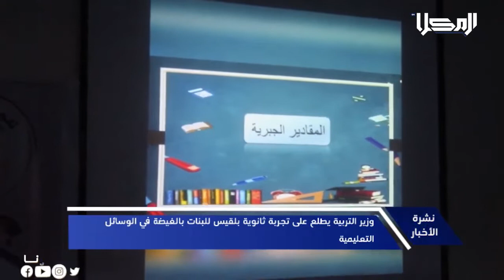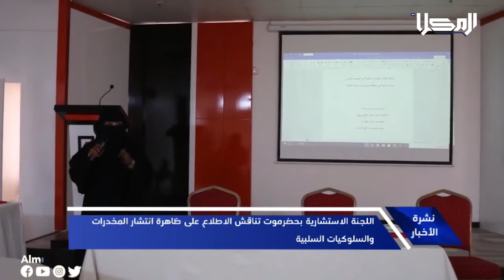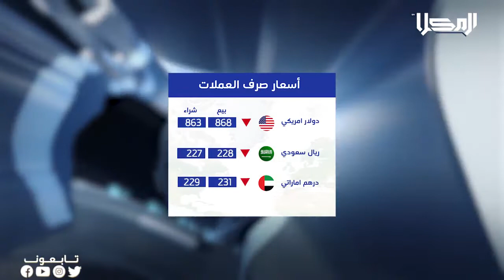نشرة الاخبار من قناة_المكلا 5 ابريل 2021م